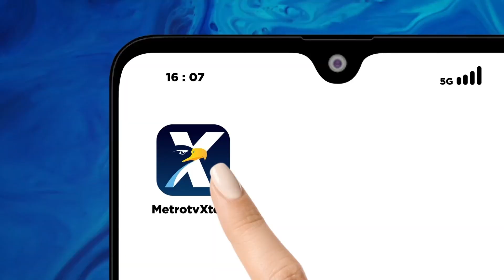Warga Padati Stasiun Bekasi Untuk Melakukan Munajat Kubro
MetroTV, Warga yang akan mengikuti aksi yang di gelar persaudaraan alumni 212 munajat kubro di Monas Jakarta  terlihat ramai di stasiun bekasi Kota Bekasi Jawa Barat massa aksi akan menggunakan KRL menuju Monas untuk memanjatkan doa untuk keselamatan NKRI dan Palestina